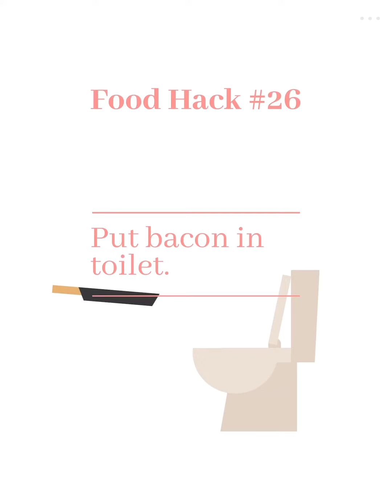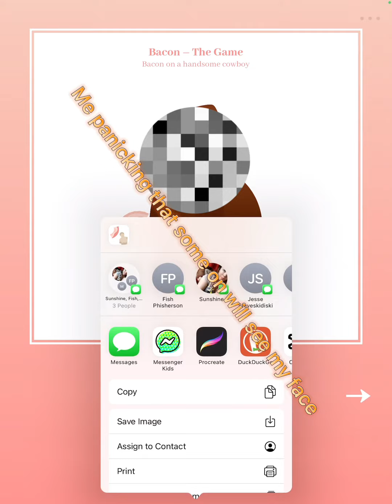Putting bacon on random things part one (bacon game)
I put bacon one a lot of things and it was chaos I hope you enjoy